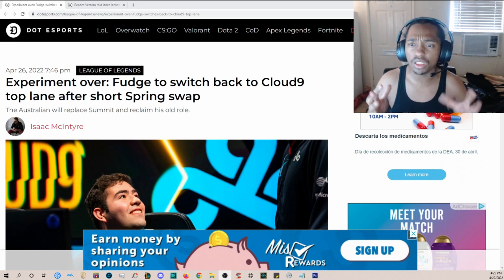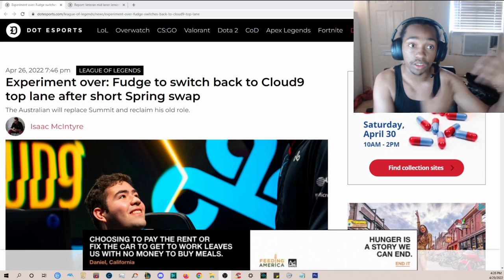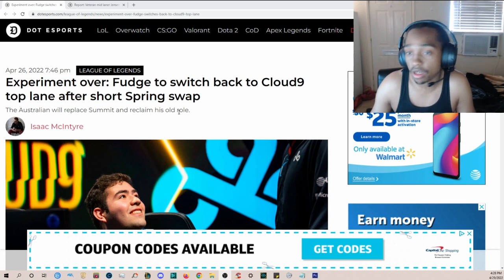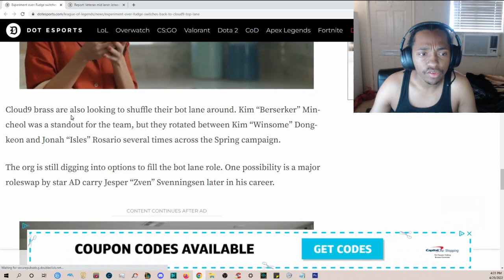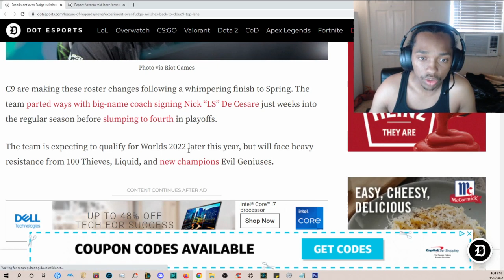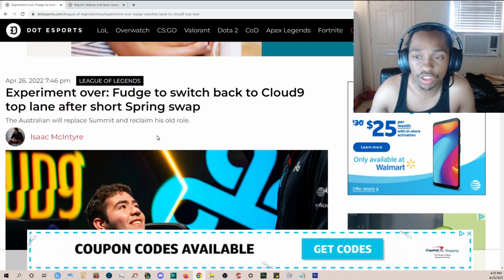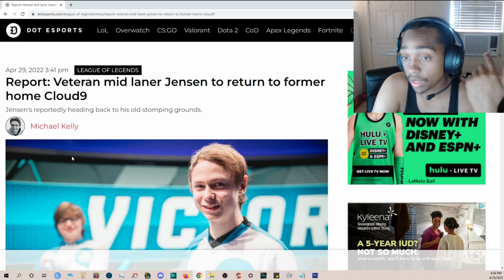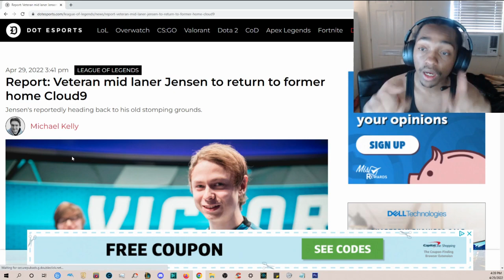Jensen Returns To Cloud9, Fudge Goes Back To Top Lane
Whether that would be pre recorded videos or the live streams. Make sure to check out the links to my main YouTube Channel as well, I am very active on my main YouTube channel as well. Also check out the link to the discord we would love to have you. The Cloud9 Podcast is live streamed on YouTube on Mondays every week.